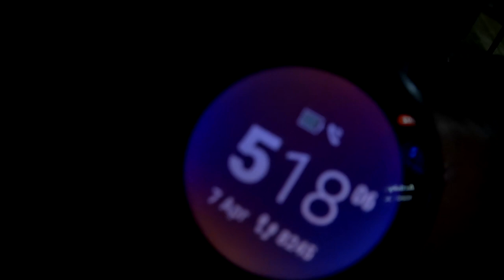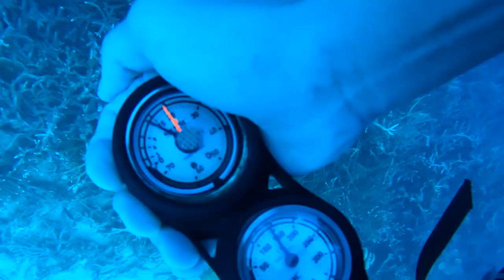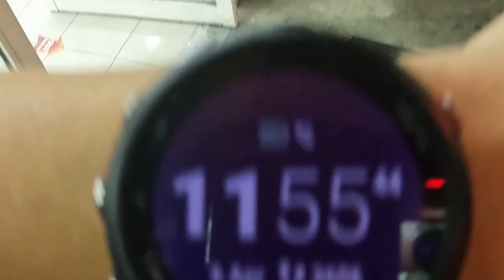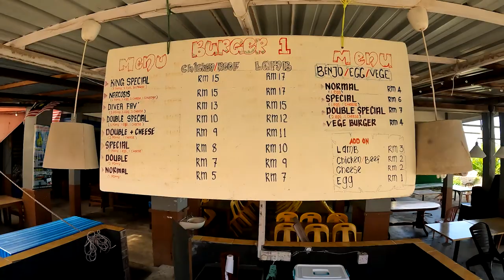PADI Open Water Diver | Blue Reef Scuba SG | Tioman - Apr 2023